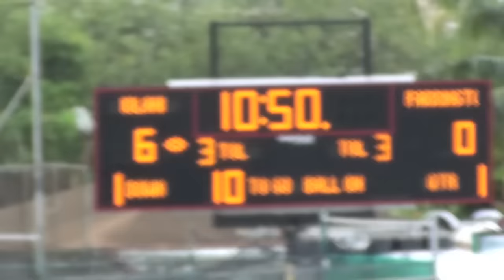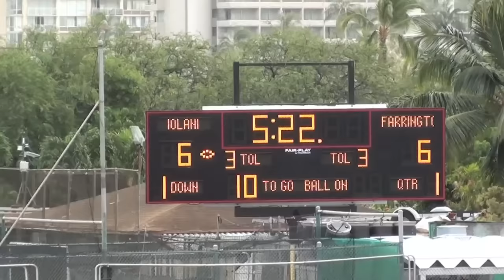(1 of 5) #6 Farrington at #7 ‘Iolani 8/22/15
Part 1, highlights. No. 6 Farrington at No. 7 ‘Iolani. Nonconference play. Saturday, Aug. 22, 2015. Eddie Hamada Field/Kozuki Stadium. Video: Paul Honda.
Score: Governors 52, Raiders 8.